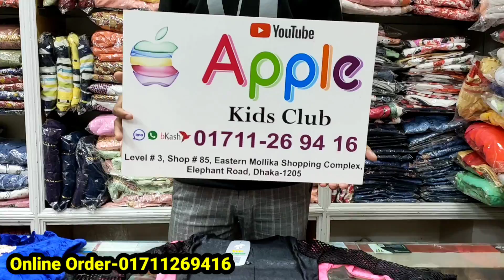Unbelievable offer on baby girl dress eid especial collection fancy baby girl dress online shop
Unbelievable offer on baby girl dress eid especial collection fancy baby girl dress online shop | HELP TALK